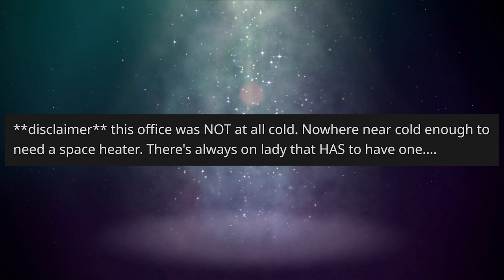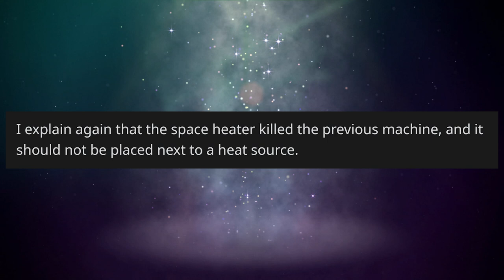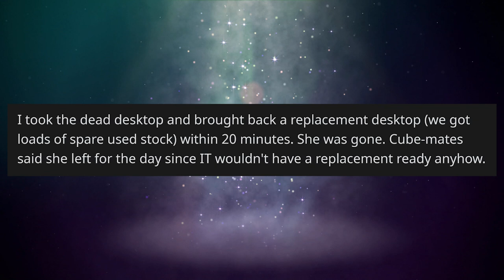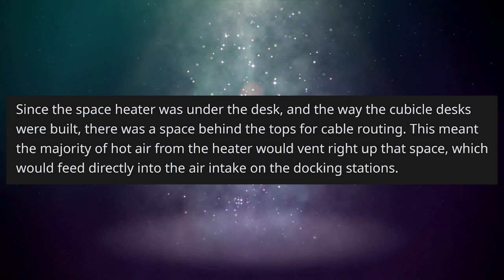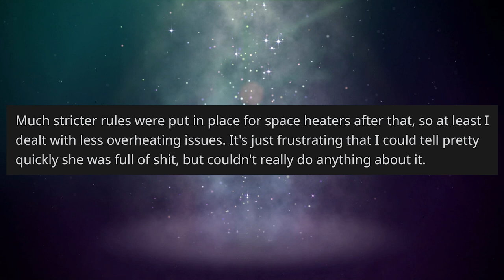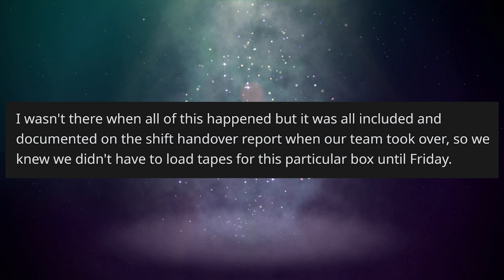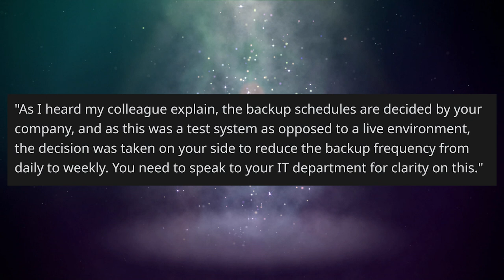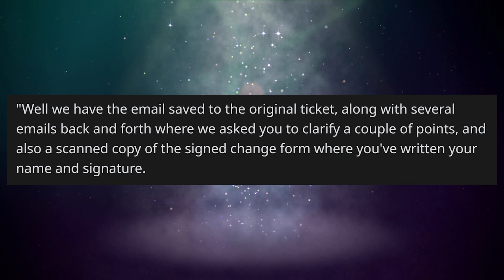r/TalesFromTechSupport - Users Forget. Users Lie. Users Forget They Lie. - #487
🔺 Please Visit the Authors on Reddit and Give Them an Up-Vote!

"Crazy Lady breaks 3 PCs to avoid work before upper management will do anything about it"

"What do you mean we told you to stop the backups??!"

KCC Rob
227-207 Dundas Street East,
Trenton, Ontario, Canada
K8V 1L8